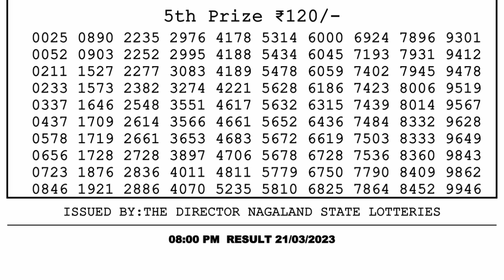🔴Dear Lottery Sambad Live 8pm today 21.03.23 Nagaland State Lottery Result